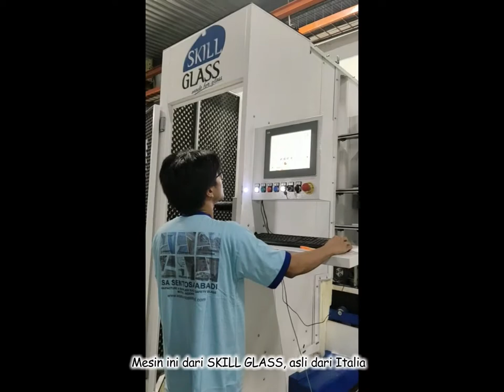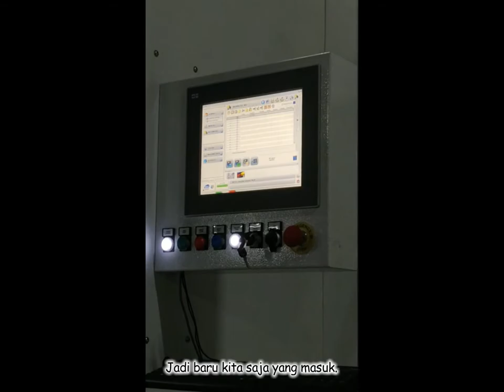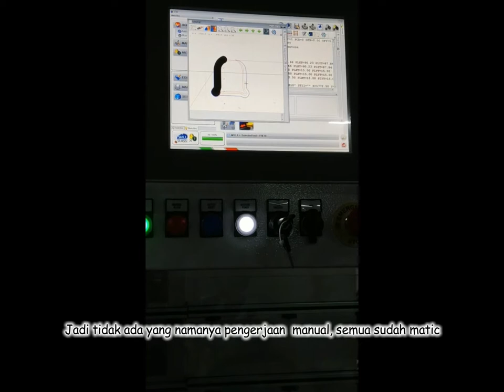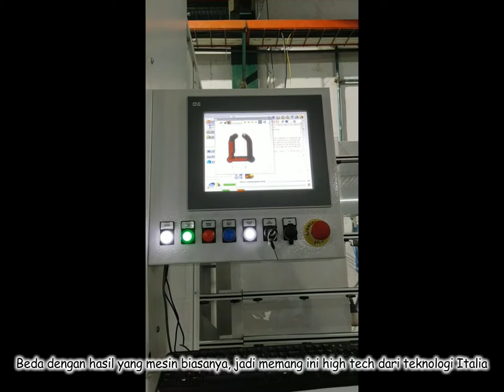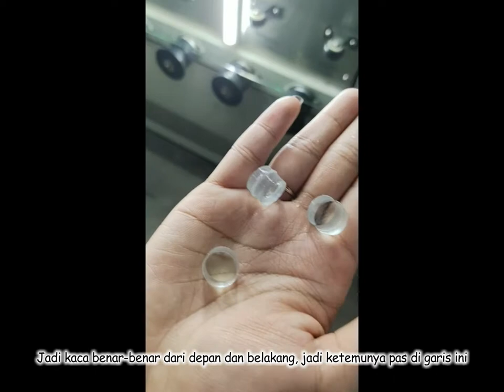Proses KACA "Drilling dan Milling" dengan HIGH TECHNOLOGY #1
Kaca diproses dengan teknologi sehingga menghasilkan produk-produk yang berkualitas dan berstandart internasional. Teknologi kami didukung oleh mesin-mesin yang berasal dari eropa serta memiliki teknologi tinggi. Semua produk kami selalu dilakukan QC (Quality Control) untuk meminimalkan kesalahan saat produksi.